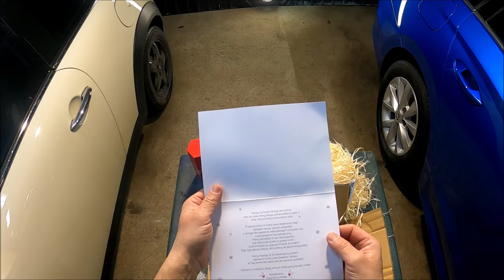Świąteczne GRATISY od Shine Garage